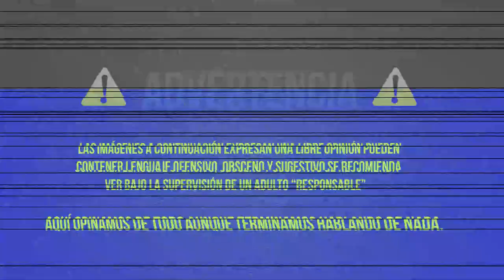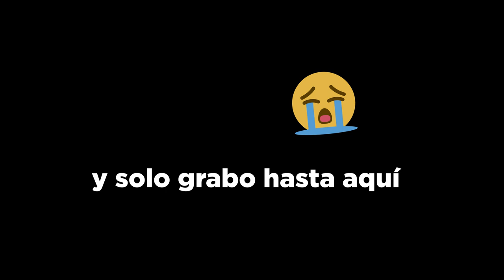No me gusta que lo tenga PELUDO 🤢 - la presentación personal 😭 (Esto salio mal)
@El Negro Jose Agudelo